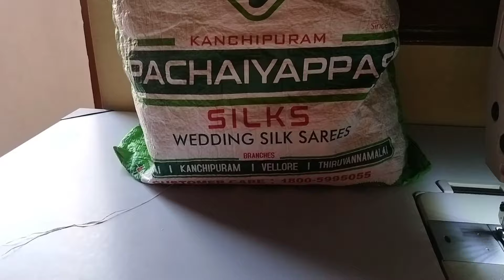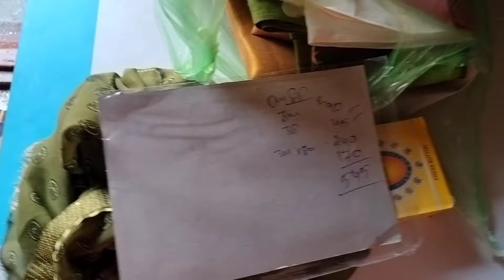ಅನ್ಕಳ್ಳೋದು ಒಂದು ಆಗೋದು ಇನ್ನೊಂದು🤦ರವೆ ಇಡ್ಲಿ ಜೊತೆ 2 ಬ್ಲೌಸ್ ಸ್ಟಿಚಿಂಗ್// 👆 ತರ ಬಾಗಿಲು ತೋರಣ ನಿಮಗೂ ಬೇಕಾ🔗👇ನೋಡಿ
❤️@madhu2015 Kannada you tube channel♥️
                   ❤️🌿In my channel🌿❤️
(1) Tailoring
(2) Cooking
(1) Tailoring  🤗ಕಲಿತಿರೋರಿಗು ಕಲಿಯುವರಿಗೂ ಕಲಿಯೋದು ಬಹಳಷ್ಟಿರುತ್ತೆ. ಮತ್ತು ನನ್ನಿಂದ ಯಾರಿಗಾದರೂ ಉಪಯೋಗ ಆಗುತ್ತೆ and ಆಗಲಿ ಎಂದು ನನ್ನ ಭಾವನೆ.
* ಅತ್ಯಂತ ಸುಲಭವಾಗಿ tailoring ನ್ ಕಲಿಯಿರಿ.
* ನಿಮ್ಮ ಪ್ರೀತಿ ಪಾತ್ರರಿಗೆ shere ಮಾಡಿ.
* ಹಾಗೂ ನಿಮ್ಮ ಅಭಿಪ್ರಾಯವನ್ನು commant ಮಾಡಿ ತಿಳಿಸಿ ಮನೆಯಲ್ಲೆ ಕುಳಿತು ಟೈಲರಿಂಗ್ ಕಲಿಯಿರಿ.
🌳❤️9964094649❤️🌳ಈ ನಂಬರ್ ಗೆ ಕರೆ ಮಾಡಿ
(2) Cooking 😋 ನಮ್ಮನೆಯ ಅಡುಗೆ. ನಾನು ಕಲಿತಿರುವ ಅಡುಗೆ. ನಮ್ಮೂರಿನ ಅಡುಗೆ. ನಮ್ಮ ಮನೆಯಲ್ಲಿ ತಯಾರಿಸುವ ಅಡುಗೆ. ಹೊಸದಾಗಿ ಅಡುಗೆ ಕಲಿಯುವರಿಗೆ. ಮತ್ತು ಹೊಸ ರುಚಿ ಅಡುಗೆ ಕಲಿಯುವವರಿಗೆ ಹೆಲ್ಪ್ ಆಗುತ್ತೆ
* ಕೆಂಪುಚಟ್ನಿ and more.
(3) Useful tips and tricks 😊 Kitchen cleaning. ಮಿನಿ portable washing Machine how to use. portable geyser how to use and more...
🙏♥️ thank you#madhu2015
👉 👇ಬಾಗಿಲು ತೋರಣ
👉👇GOLWYN Plastic Kitchen Containers Set, Air Tight Container For Kitchen Storage Set, Kitchen Accessories Items, Kitchen Organizer Items And Storage Containers (Transparent, 700 ML Set Of 8)
👉👇Two way Tap
👉👇atta maker